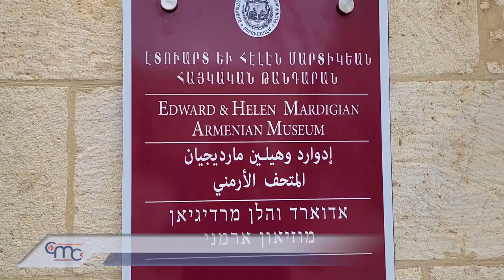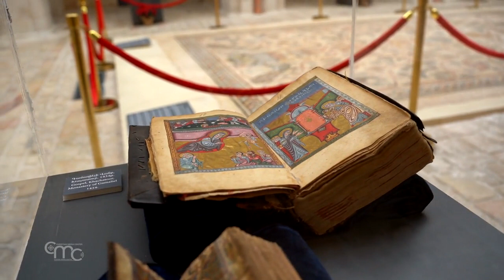Manuscrisele antice armenești despre nașterea lui Isus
Muzeul "Edward și Helen Mardigian" din cartierul armean din Ierusalim a organizat o expoziție de manuscrise vechi și rare despre nașterea lui Isus (secolele XIII-XVI).